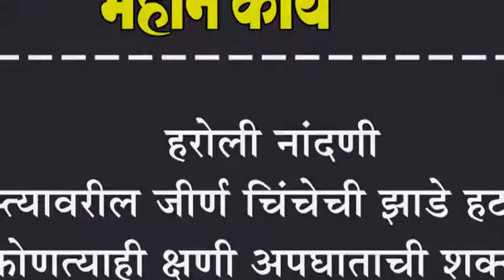हरोली नांदणी रस्त्यावरील जीर्ण चिंचेची झाडे हटवा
हरोली नांदणी रस्त्यावरील जीर्ण चिंचेची झाडे हटवा  : कोणत्याही क्षणी अपघाताची शक्यता